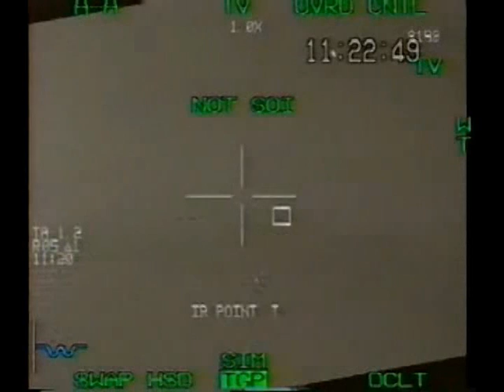Pakistan Air Force Vs Indian Air Force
If India start war with Pakistan than what Pakistan and Pakistan AirForce do with India. Pakistan Air Force do surgical strike on Indian Nuke system